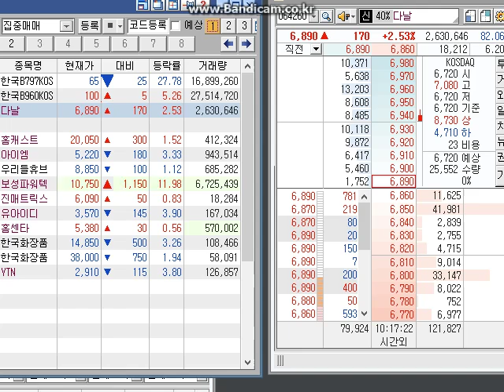주식 다날은 기대하지 말자 항상 똑같은 패턴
다날 ㅜㅜ